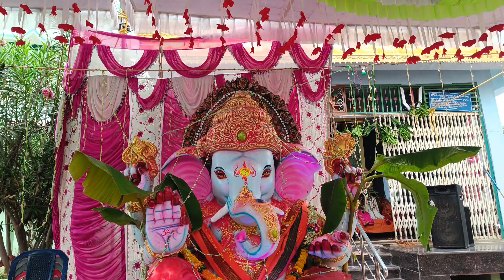కంభం లోని గణేష్ విగ్రహాలు 😀 | Ganesh idols in cumbum| #2024